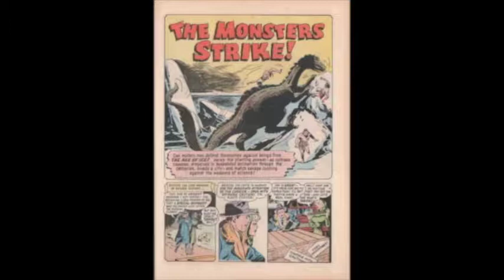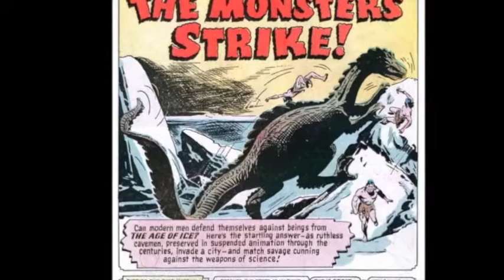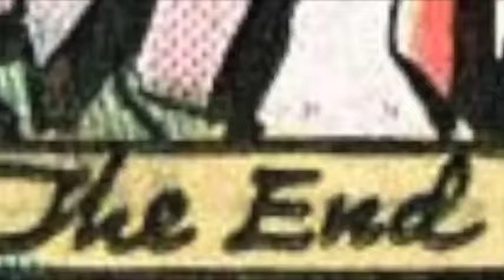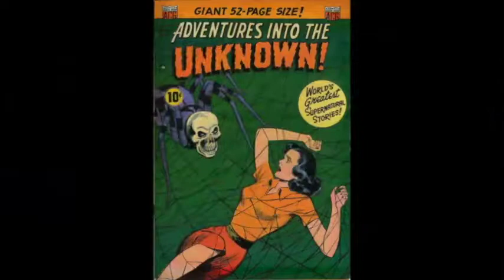The Monsters Strike